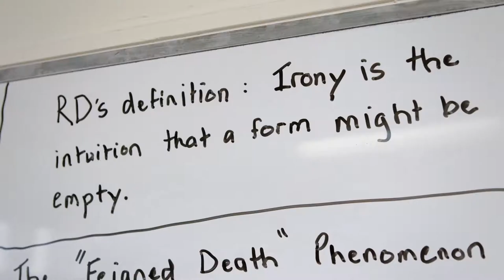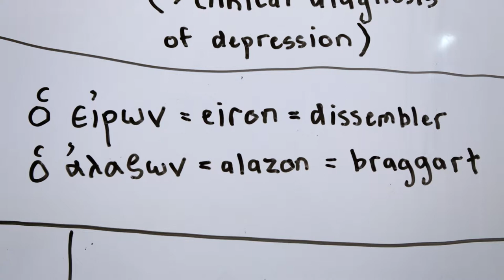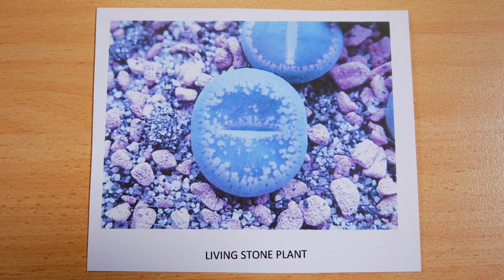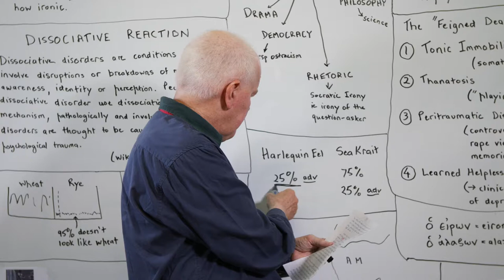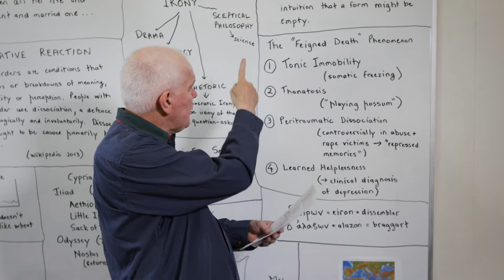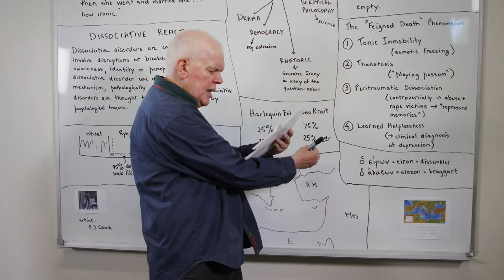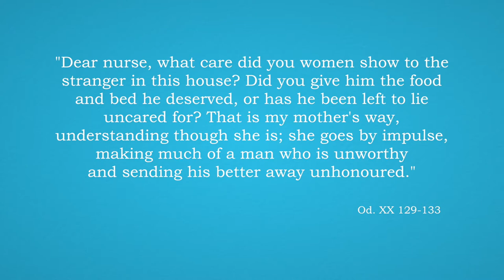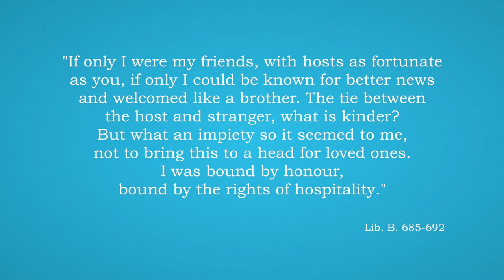What is Irony? In What Circumstances Did the Greeks Discover it? A Biophysical View. (T9)